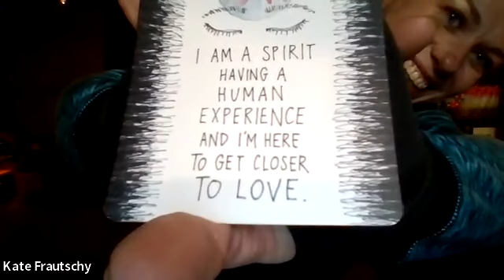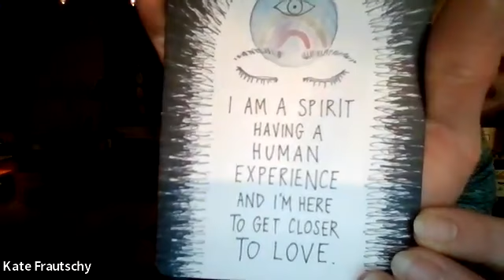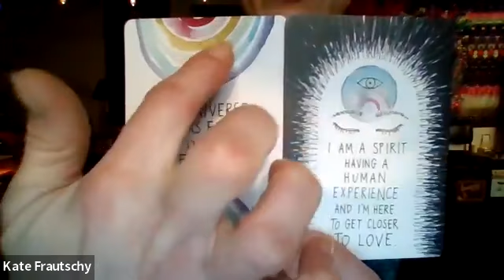Realign, Nourish, Reset: Easy Flow Yoga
Easy flow practice with wisdom from the deck and music from DJ Taz Rashid.